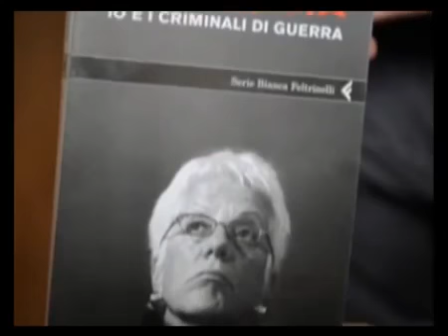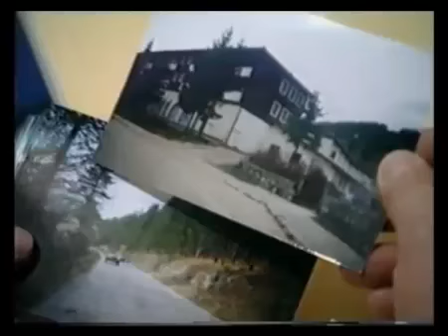Ćirilica Gost Jugoslav Petrušić 1deo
Documentary program on Sima's channel / Ćirilica   gost Jugoslav Petrušić 1 deo  / Dokumentarni-☕-program